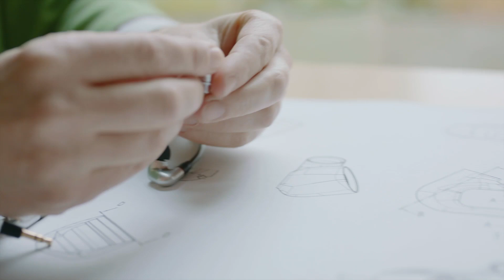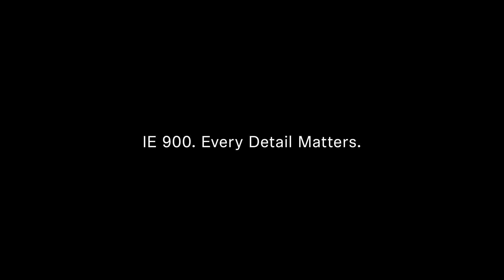IE 900 Making Of Video - German version with subtitles | Sennheiser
Introducing IE 900: Every Detail Matters.

With the IE 900, the new benchmark for in-ear listening has arrived. Crafted with exacting precision at our global headquarters in Germany, the IE 900 delivers an outstanding listening experience without compromise. From its German-made X3R transducers to the precision-milled aluminum housings, these flagship earphones exemplify our conviction that every detail matters. The IE 900 is crafted with industry-leading precision at our world-class production facility in Germany. Let’s take a look behind the scenes, where our engineers give you an exclusive view of what inspires them and what they did to meet the high aspirations we set for this new level of in-ear sound experience.